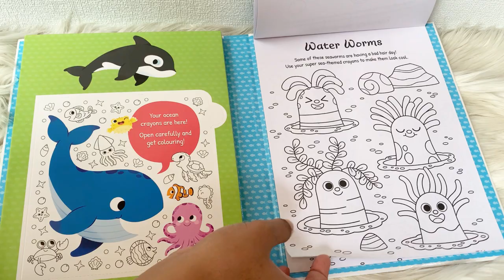Colour Mania - UNDER THE SEA Colouring with 16 Stackable Ocean Crayons!